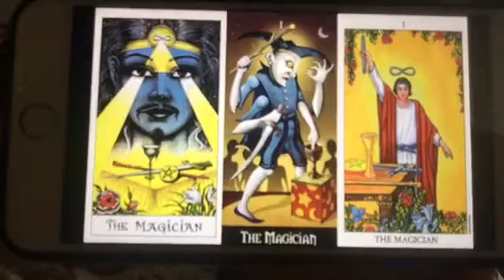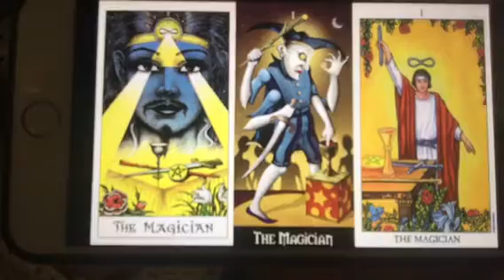Sacred and Profane: The Magician